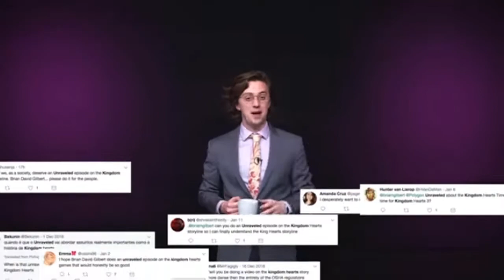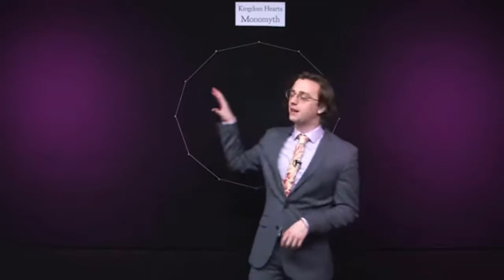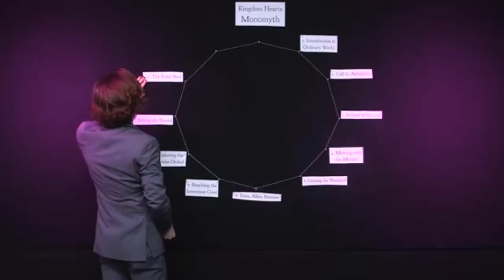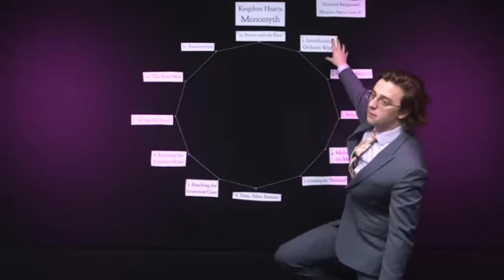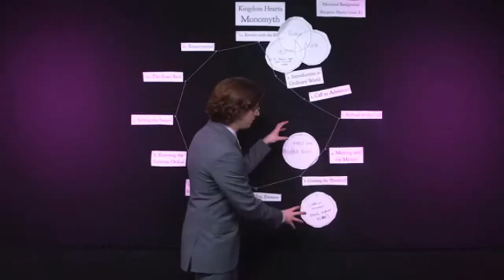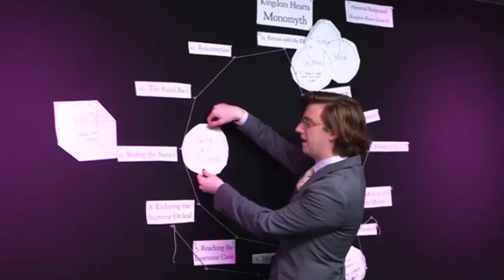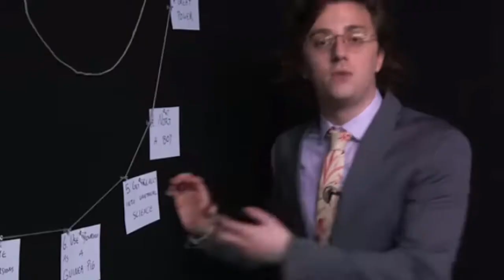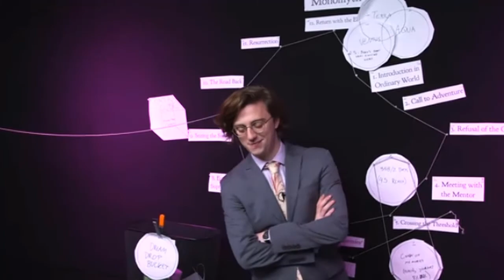All the Kingdom Hearts backstory you need to fully understand Kingdom Hearts 3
elving into Kingdom Hearts for a newcomer is, in a word, overwhelming. The backstory spans nearly 17 years, more than seven games, and as many as six different video game systems. Adding complexity, the series’ release order doesn’t mirror its in-universe chronology.

So: What the heck even happens in Kingdom Hearts? We’ve done our best to clarify that on the eve of Kingdom Hearts 3, the game we’ve long waited for to complete this sprawling saga. If you’re a newcomer, a dabbler, or a fan, we’re here to explain Kingdom Hearts in as much detail as you care to have.

KINGDOM HEARTS IN 100 WORDS
Need the shorthand version? Here’s our best attempt:

An ancient battle between light and dark fractured the world. Now, an evil wizard, Xehanort, aims to re-create that historic battle — the Keyblade War — to forge the X-blade and gain access to the power of the Kingdom Hearts. Sora, Donald, Goofy, King Mickey, and their allies band together as the Guardians of Light and take out Xehanort and his 12 allies before they can gain access to the knowledge and power that lies within Kingdom Hearts. But first they need to find new allies and rescue some old Keyblade students: Terra, Aqua, and Ventus.